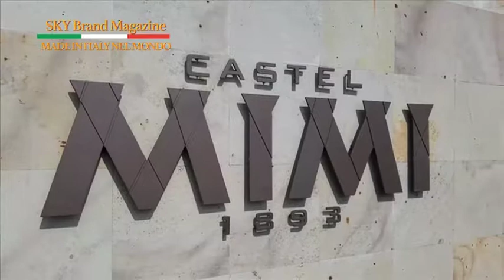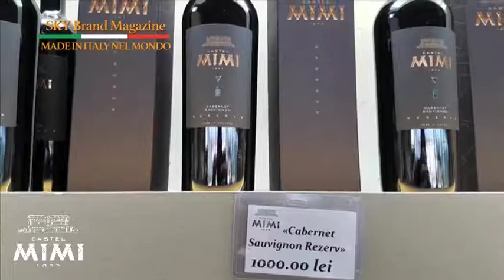CASTEL MIMI CUCINA INTERNAZIONALE CON CHEF PINO RAINONE E ROBERTO GALANTI CONSOLE ONORARIO MOLDOVA,